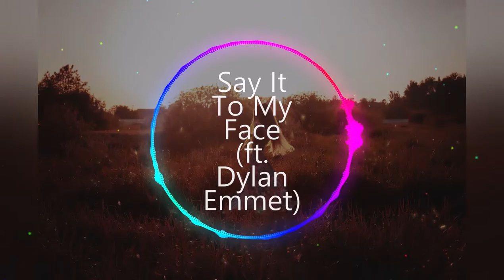Say It To My Face (ft. Dylan Emmet) - Leonell Cassio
––– • License: YOU’RE FREE TO USE THIS SONG IN ANY OF YOUR YOUTUBE VIDEOS, BUT YOU MUST INCLUDE THE FOLLOWING IN YOUR VIDEO DESCRIPTION (COPY & PASTE): Say It To My Face (ft. Dylan Emmet) by Leonell Cassio Creative Commons — Attribution-ShareAlike 3.0 Unported — CC BY-SA 3.0 Free Download Music promoted by Audio Library ** PLEASE READ THE SECTION, ABOUT USING THE MUSIC, BELOW ** ––– • Available on: Spotify SoundCloud YouTube iTunes Deezer ––– • Contact the Artist: Leonell Cassio: Dylan Emmet ––– • About using the music: - You can NOT claim the music as your own. - You can NOT sell the music anywhere. - You can NOT use the music without giving any credits in the video description. - You can NOT remove parts from the license. - You can NOT use third-party software to download the video/song. - You MUST contact the artist if you wish to use the music on any kind of project outside of YouTube. ** IF YOU NEED MORE INFORMATION ABOUT USING THE MUSIC, PLEASE GET IN TOUCH WITH THE ARTIST ** ––– • More free music: Playlists ––– • Get in touch with Audio Library: E-mail: Facebook SoundCloud Twitter Instagram Submit your music ––– • Report: Please use the form below to report some issues with this video/song/image (broken links, about copyright/claim/strikes, someone using the music without giving credit or selling the music)

monetize your youtube vlog video